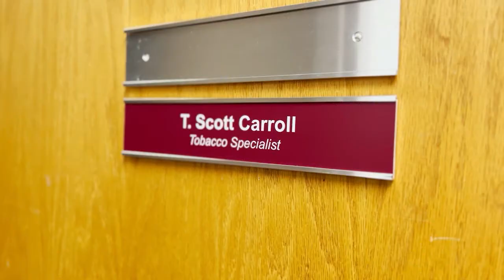Smoking and Surgery with Kimberly Kravitz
It's Lung Cancer Awareness month and Kimberly introduces us to a woman who decided to quit smoking because of an upcoming surgery, and how she plans to kick the habit.